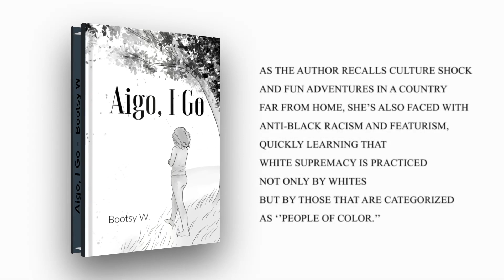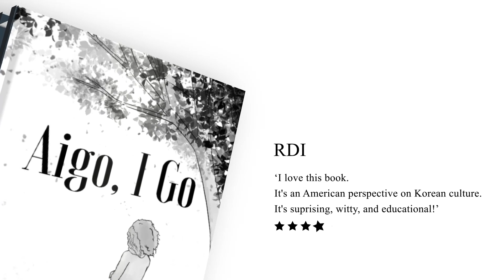Tobacco Farmers In Zimbabwe Are Pleading With The Government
Wongel Zelalem reports on Zimbabwe's tobacco farmers pleading with the government to get a fair price for their products.

Send Money Orders To
2323 Clear Lake City Blvd.
Suite 180 Box 133
Listen To The Phillip Scott Audio Experience Podcast